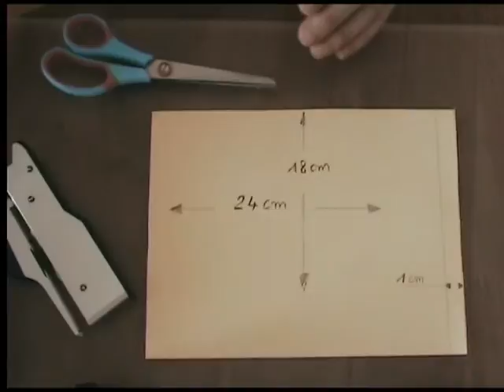La roulotte - vidéo -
Réalisation en volume d'une petite roulotte avec du papier.
Création et réalisation : Vincent Pedros